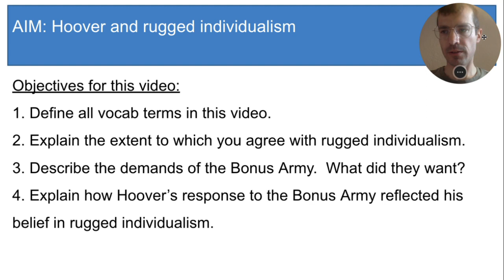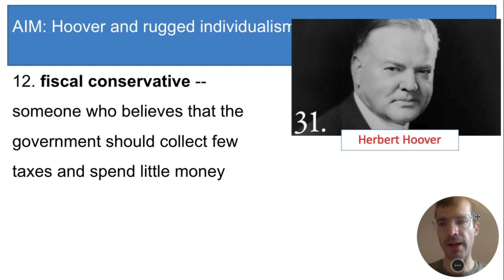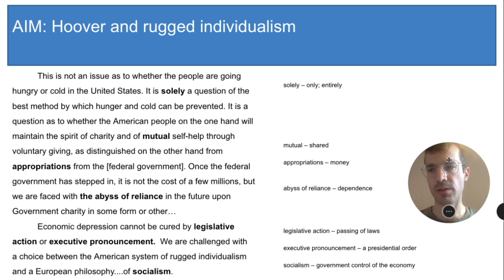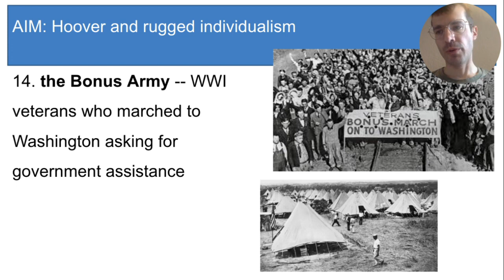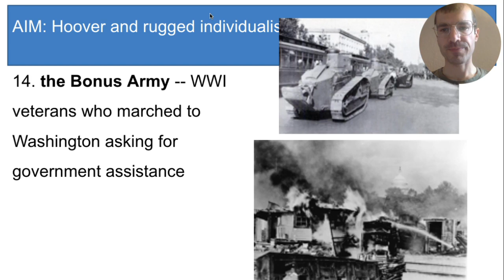#3 Hoover and rugged individualism